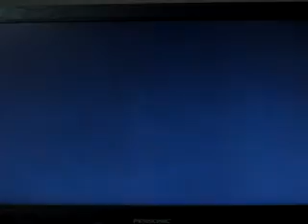Naruto Accel 2: NSB Teardrop - Shino vs. NSB Dan - Orochimaru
NSB Dan's B-day casuals
Naruto Narutimate Accel 2 - Jan 05, 2013